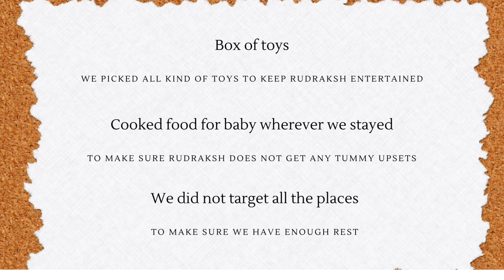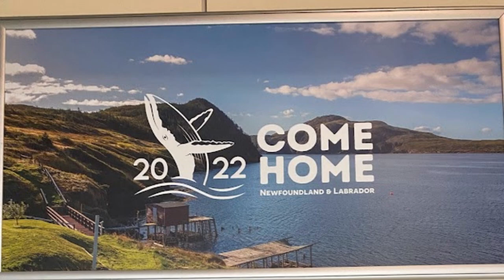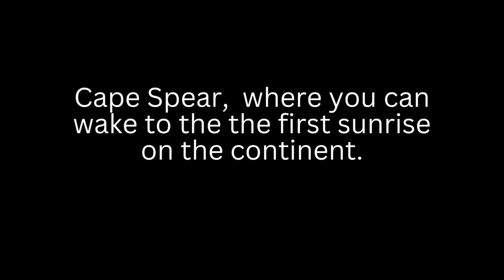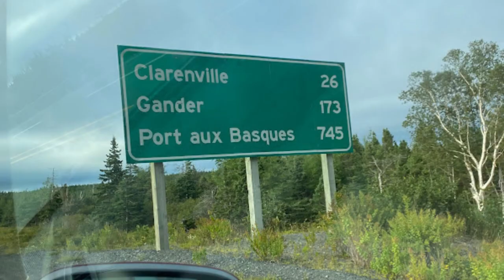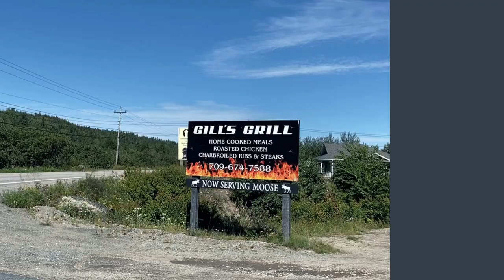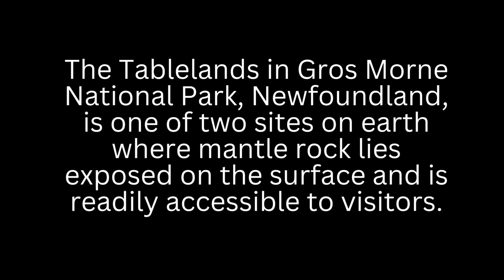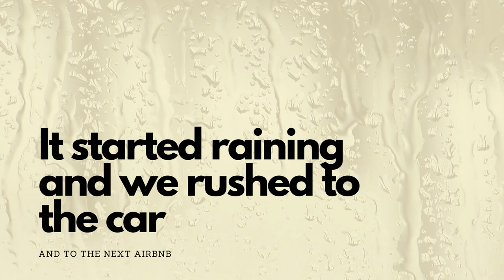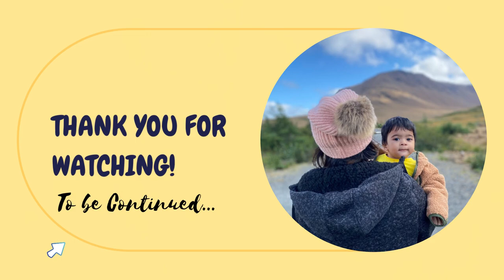Newfoundland and Labrador Travel Vlog - Part 1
Newfoundland and Labrador Trip with infant plus tips

Links to Airbnbs